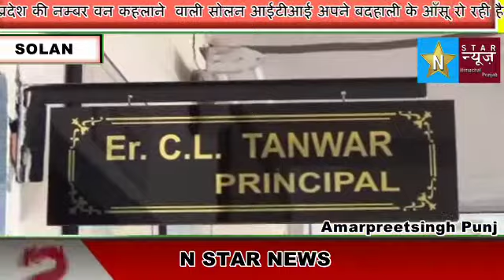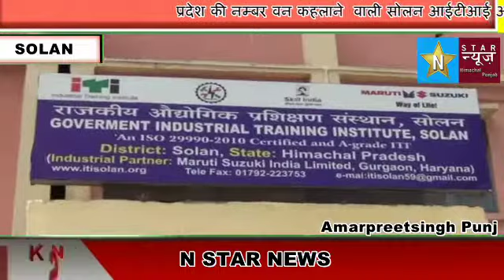सोलन आईटीआई में छात्रों को परोसा जा रहा, कीड़ो वाला खाना।